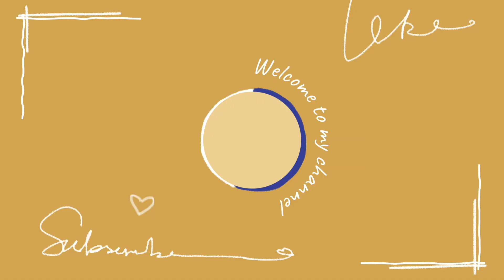✨🎊🌸 श्री जागेश्वर देवा ; तुम्ही दर्शन द्या ....!🌸🎊✨🍋 Lemon Music by JDC Presents..👌खास आपल्यासाठी 👌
✨🎊🌸श्री जागेश्वर देवा ; तुम्ही दर्शन द्या. !🌸🎊✨
*LEMON MUSIC BY JDC Presents. *

*!! खास आपल्यासाठी !!*
*कीर्तनाचा बाज* मध्ये गीत सादर..

*निर्माता*
"पर्यावरण मित्र"
प्रा. डॉ. जगदीश दौलतराव चिंचोळकर

*गायक*
आकाश वाडेकर

*गीत*
"पर्यावरण मित्र"

*संगीत*
आकाश वाडेकर

*संगीत संयोजक*
 संग्राम दाढे

*संकल्पना*
प्रा.एन.डी. चिंचोळकर

आपल्या जवळील लिहिलेली तसेच ऑडिओ, व्हिडिओ, गाणी असल्यास ते आम्हाला पाठवा ; आम्ही ते आमच्या चॅनलवर प्रदर्शित करू.

*Channel name :*
 *Lemon Music by JDC*